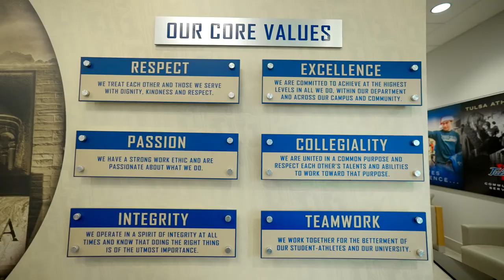TU - Intro | The College Tour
Host Alex Boylan introduces The University of Tulsa episode of The College Tour.

The University of Tulsa offers strong academic programs in social, natural and health sciences; business; engineering and technology; humanities; fine and performing arts; and law. TU is highly ranked for STEM programs, including global recognition for energy and cyber. Faculty and staff ensure that students receive support and guidance to thrive in their studies and beyond. Undergraduates also are eligible to participate in the CaneCareers Job Placement Guarantee. Clubs, intramurals, Greek life, study abroad and community engagement opportunities also are plentiful.